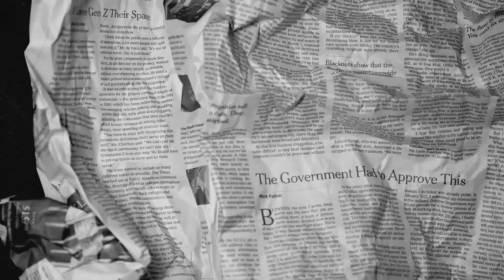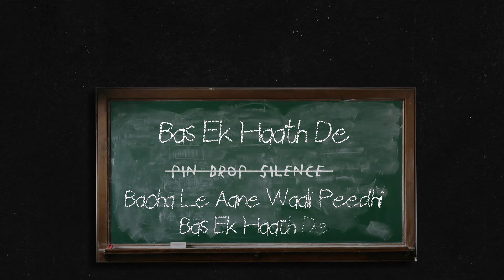Sickflip & Spitfire - Ek Haath Badhao [The Minor Project]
‘Ek Haath Badhao’ is the original anthem for The Minor Project (TMP), a public dialogue initiative to help EndViolenceAgainstChildren by Leher NGO.

The anthem is a collaboration between Mumbai-based producer and composer, Sickflip, and Chhatarpur Rapper and performer, Spitfire, who rose to popularity after his single ‘Asli Hip Hop’ featured on the Bollywood film Gully Boy.

Composer - Sick Flip [@sickflipofficial] (Big Bad Wolf)
Lyricist & Rapper - Spitfire [@ntnmshra] (IncInk Records)

Art Direction & Animation - Harshita Borah [@harshita_borah]
Produced By The Outbox Project [@theoutboxproject]

[You can help support TMP by following our platform’s pages and participating in the conversations we initiate there. Topics include a focus on Child Sexual Abuse, Bullying, Relationship Violence & Corporal Punishment.

Your voice matters. Help us ‘Make the invisible, visible.’]